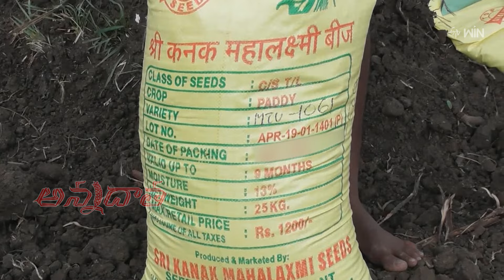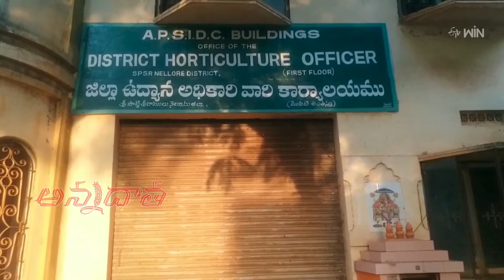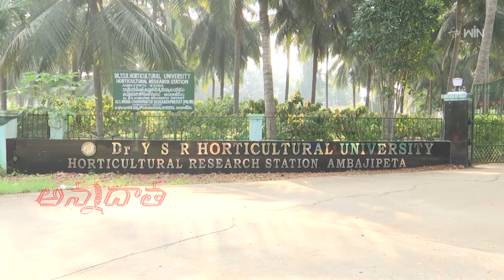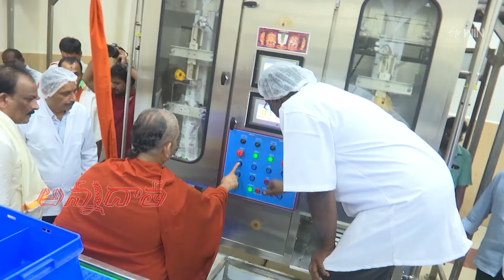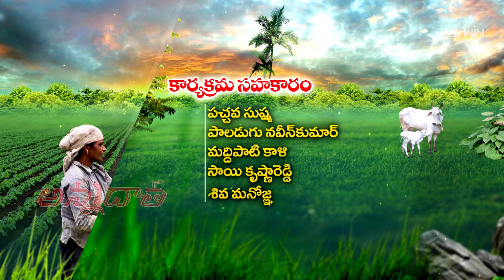12th December 2023 | Annadata | అన్నదాత | Full Episode | ETV Telugu